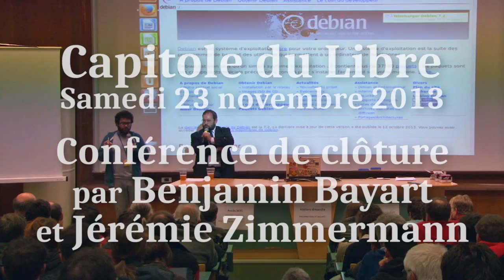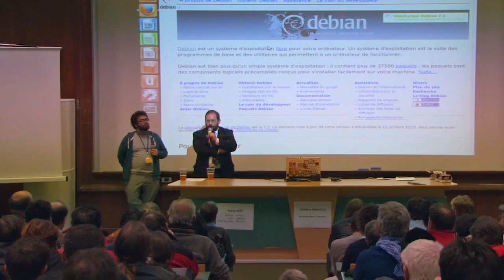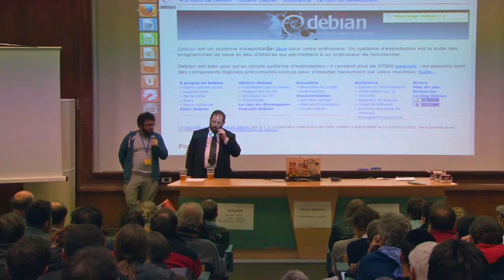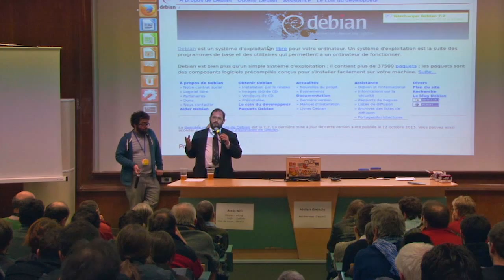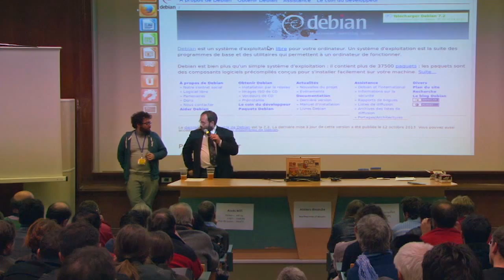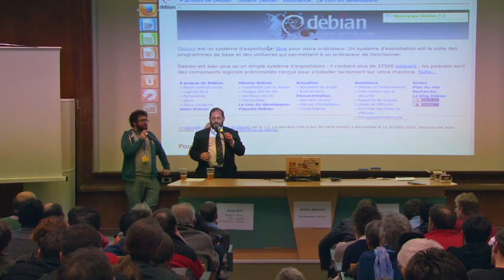Benjamin Bayart : Programme americain Bullrun de sabotage et audit des implémentations logicielles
Extrait d'une conférence sur la surveillance mondiale généralisée de Zimmeramn et Bayart pour clôturer le Capitole du Libre 2013.